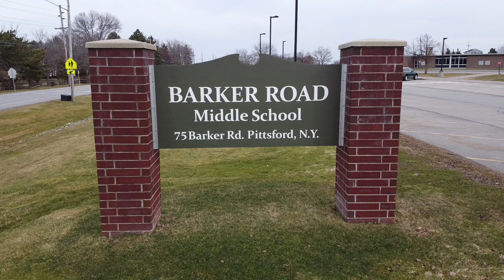Barker Road Middle School, Pittsford, NY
Barker Road Middle School and a 360 degree view including Pittsford Mendon High School and Mendon Center School. Taken March 18, 2020